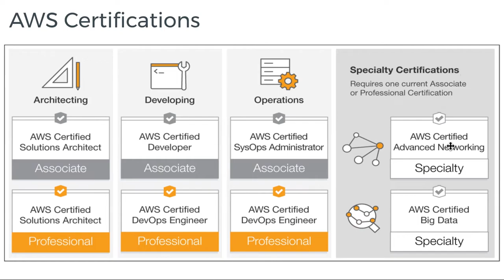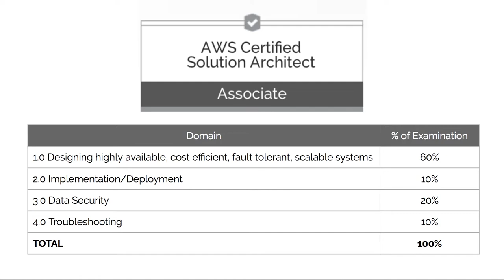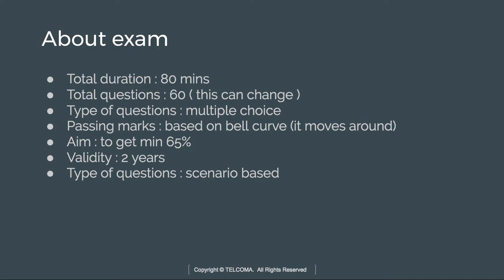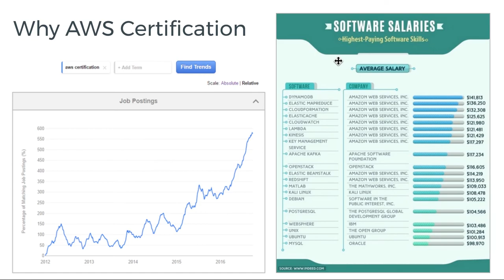AWS certification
This video covers AWS certification, about AWS course.